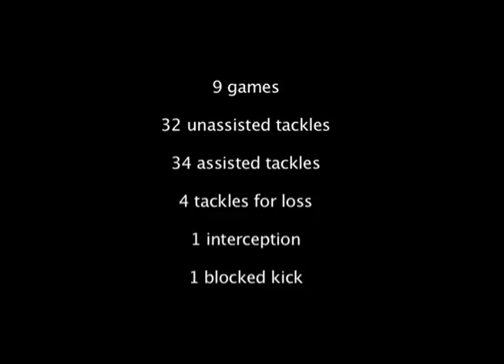Frank Lockavitch Scout Tape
Frank Lockavitch